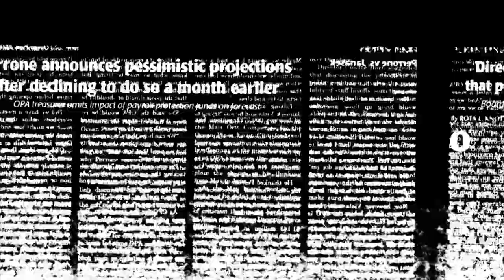Slow Down Sound Kit (Trailer 4) (Feat. Morgan Freeman) (PARTYNEXTDOOR, dark R&B, Drake sample pack)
Category
Music
License